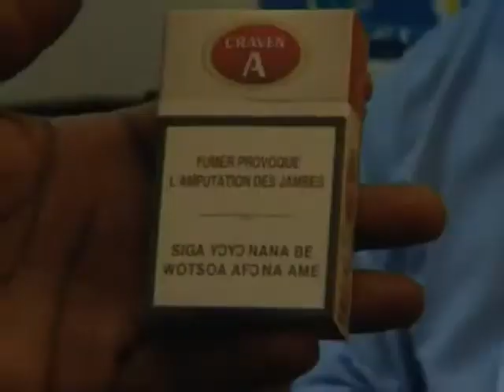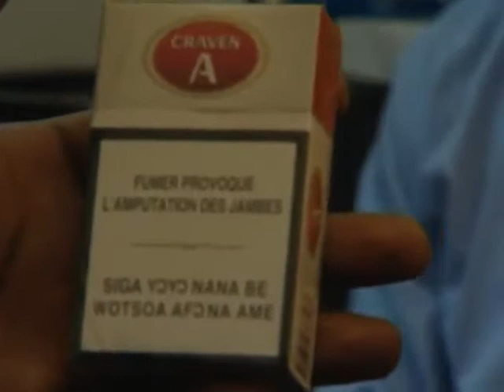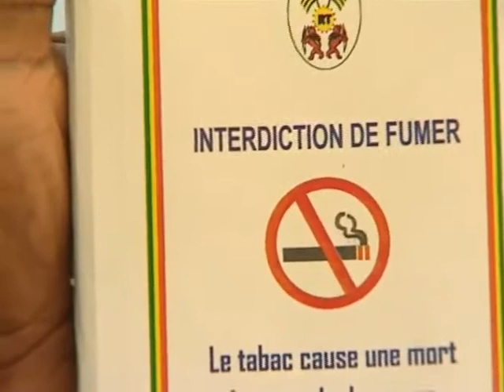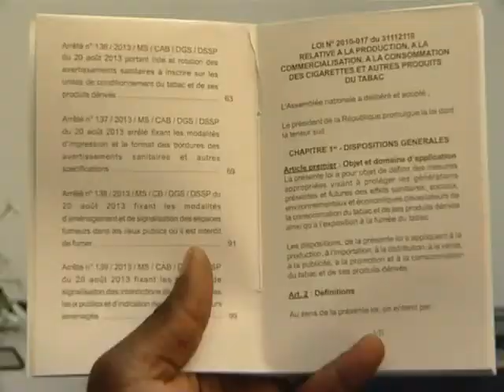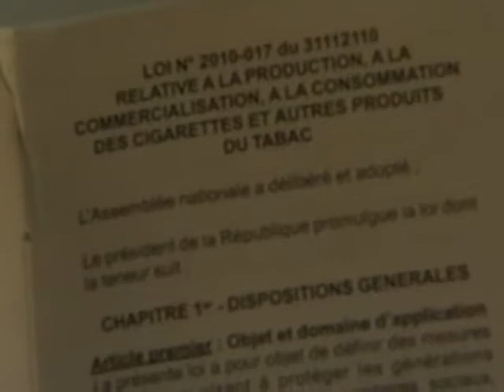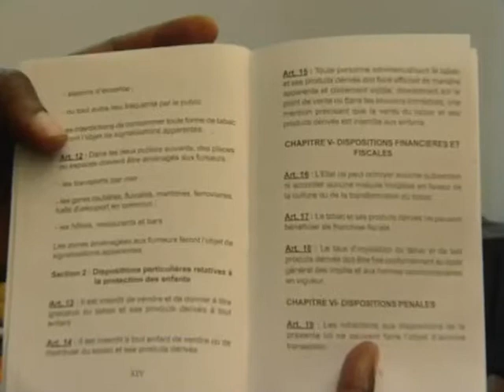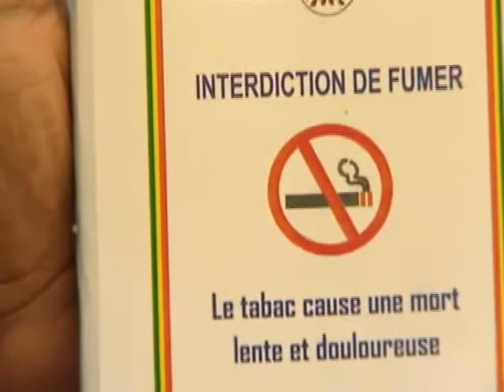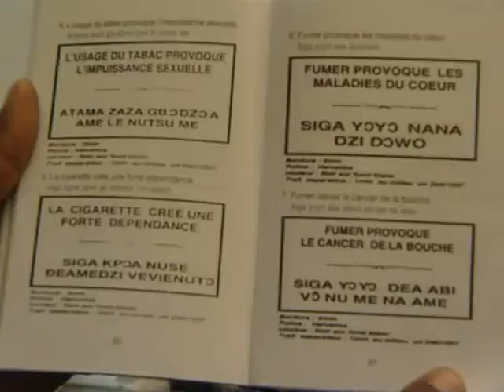[ANCE-TOGO] Dangers du Tabac et Réglementation au Togo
Interview de Mr. Fabrice K. EBEH, Juriste de l'Environnement et Directeur Exécutif de l'Alliance Nationale des Consommateurs et de l'Environnement (ANCE-TOGO) par le Staff de VITASANTE de la Télévision deuxième (TV2)
A partir du 1er Septembre 2014, tout emballage de cigarettes et autres produits de tabac devra porter :
- l'avertissement en français et en langue locales sur 65% de la surface totale de chacune des faces principales
- la mention des émissions sur des cotés
- Tout contrevenant aux présentes dispositions s'expose aux sanctions prévues par la réglémentation en vigueur